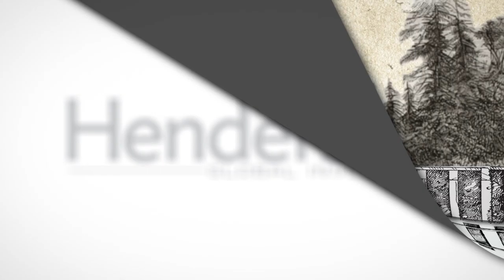Investment Trust Revenue Reserves simply explained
‘Saving for a rainy day’ is an idiom we all know well. Did you know investment trusts can do this too?